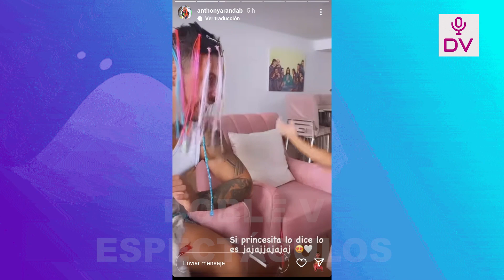HIJA DEL GATO CUBA TILDA DE MALCRIADO A ANTHONY ARANDA EN CASA DE MELISSA PAREDES!!